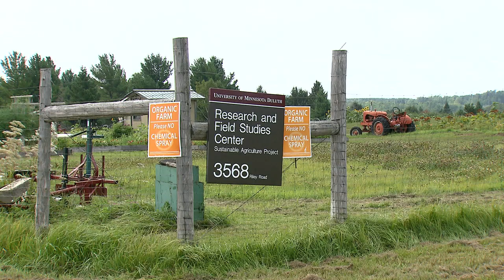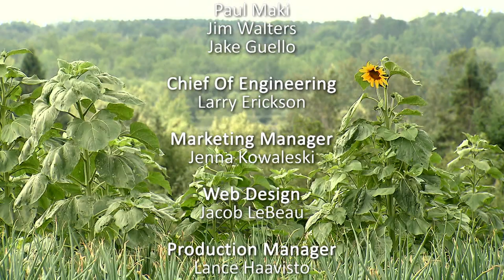Great Gardening - Gardens of Education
From youngsters to college aged, students learn about healthy food through gardening.  We tour the UMD Land lab farm and make kale chips with little ones at a Duluth elementary school summer camp.